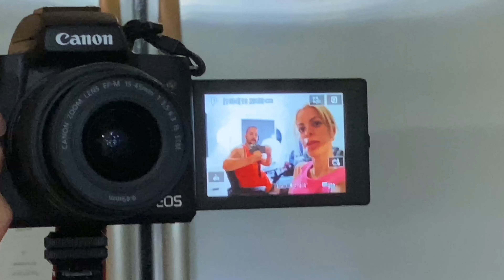A friend gifted us this | Quadriplegic